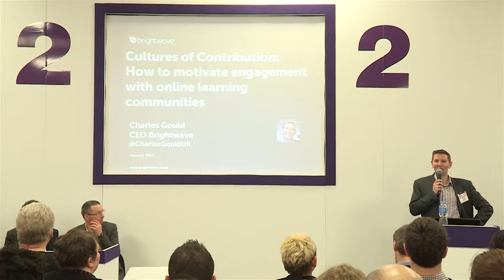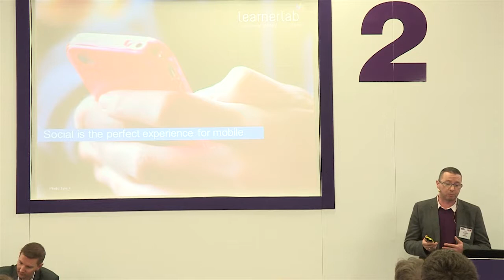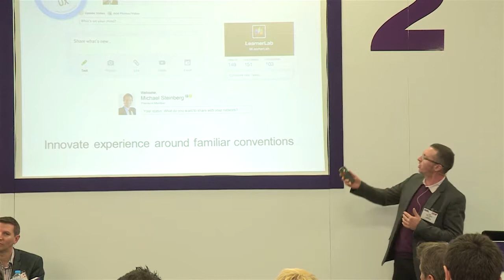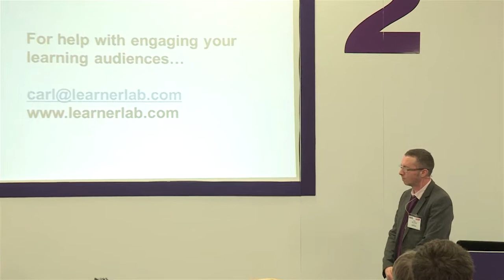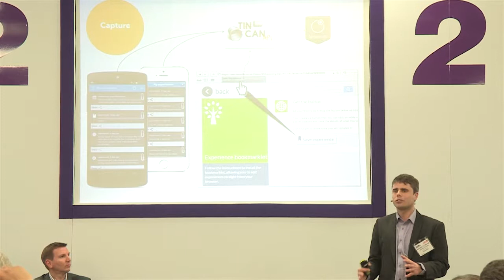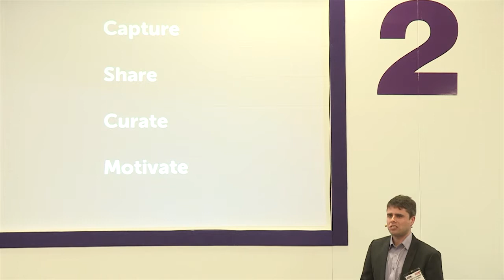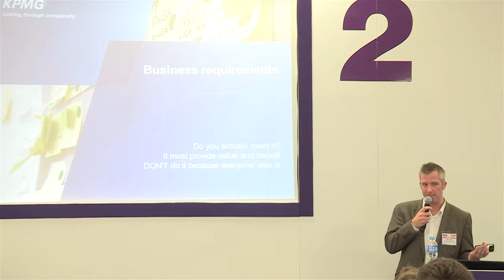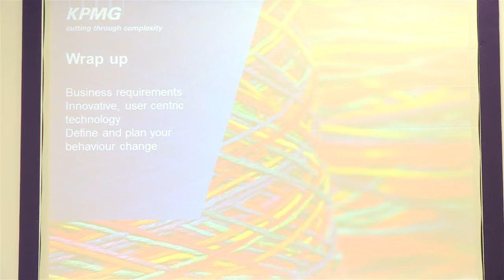Cultures of Contribution - Engagement and online learning communities [LT14UK free seminar]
In this free seminar at Learning Technologies 2014 a panel of experts from Brightwave, LearnerLab and KPMG share their insights and experiences of building successful learning communities.

For a full synopsis of the session, and to download the slides, please visit our